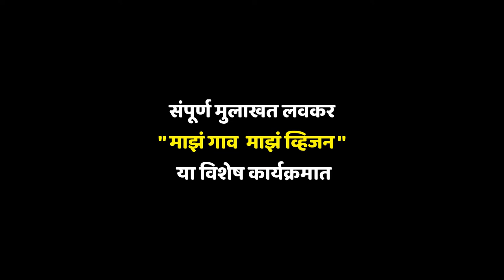एका गावचा सरपंच दुसऱ्या गावचा रहिवासी कसा ? ।। प्रोमो ।।